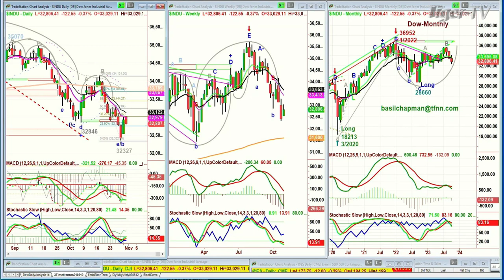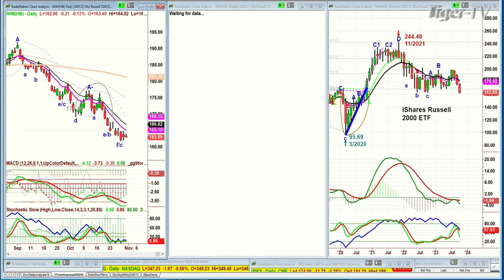October 31st 10AM ET Market Update on TFNN - 2023